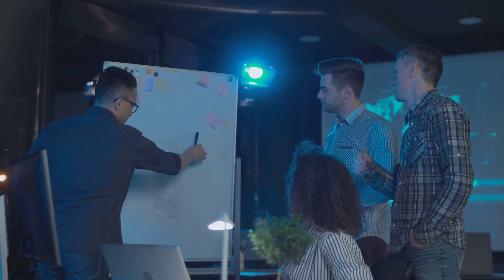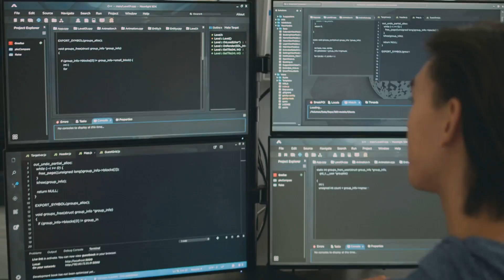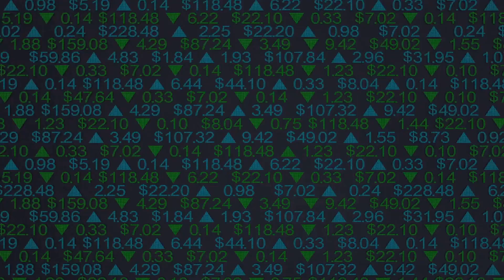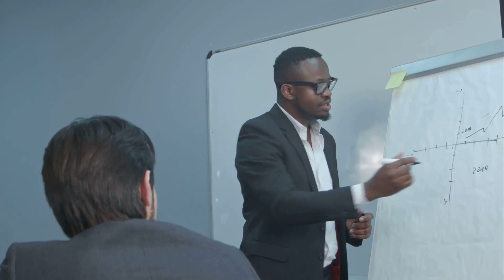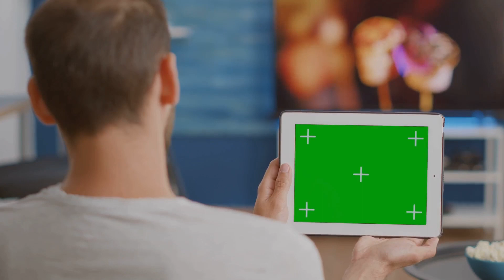AI Automation Agency: Unlocking Growth in 2024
In this highly informative video, we delve into the exciting world of AI Automation Agencies and provide you with the essential tips you need to start your own agency in 2024.

Join us as we share valuable insights gathered from Rational Expressions, Inc. - a trailblazing company in the field of AI automation.

Whether you're a tech enthusiast, entrepreneur, or someone looking to explore the innovative field of artificial intelligence, this video is for you. Discover the key steps, strategies, and best practices required to successfully launch and manage an AI Automation Agency.

From setting up your business structure to hiring the right talent, we leave no stone unturned. Learn how to navigate industry trends, identify target markets, and effectively market your agency for maximum growth and success.

With the rapid advancement of AI technology, there has never been a better time to dive into the world of AI Automation Agencies. So, don't miss out on this invaluable opportunity to gain insights from Rational Expressions, Inc. and kickstart your journey towards building a thriving AI Automation Agency.

If you found this video helpful, be sure to give it a thumbs up and share it with your friends who might also be interested in launching their own AI Automation Agency. Let's empower each other with knowledge and create a revolution in the world of AI Automation!

OUTLINE:

00:00:00 Welcome to Modern World Dynamics
00:00:30 Understanding AI Automation Agencies
00:01:54 Essential Tips for Starting an AI Automation Agency
00:04:28 Advertisement for YouTube AI Master Class
00:05:30 The Importance and Future of AI Automation Agencies
00:06:57 Conclusion and Call to Action

Online Courses:
A.I. Faceless Youtube Automation Masterclass:

Choose Our Next Video Topic!

The viewpoints in this broadcast may be sensitive to some.

We do not suggest you take the opinions expressed as your own, but to simply consider the material for the betterment of yourselves and those around you.